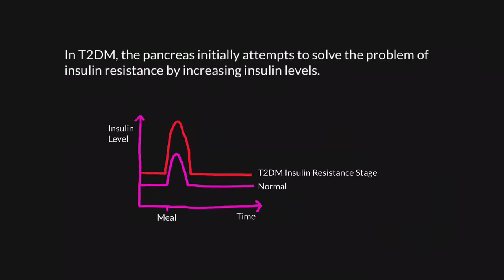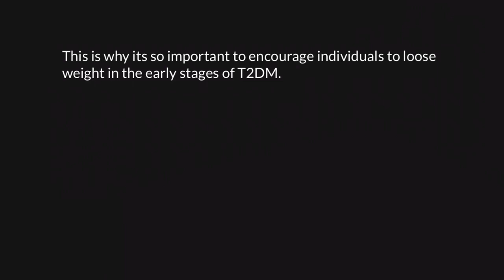Diabetes Part 4